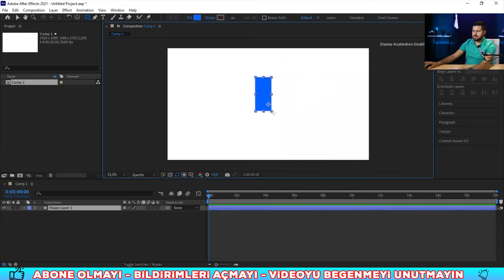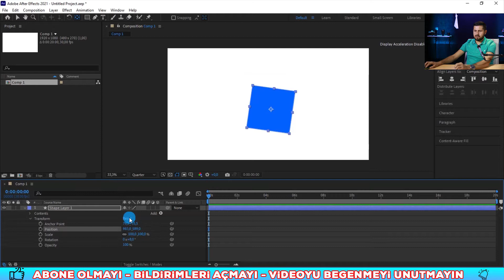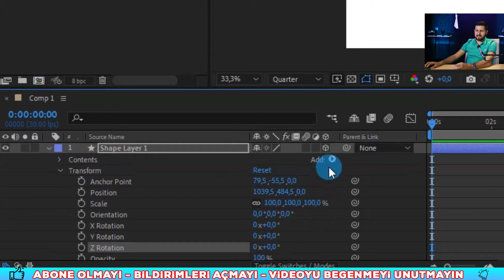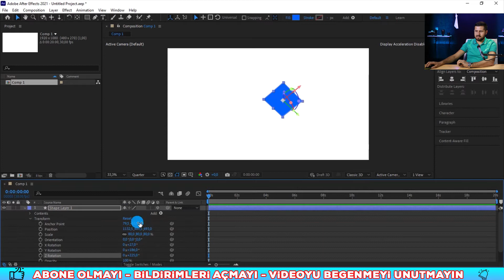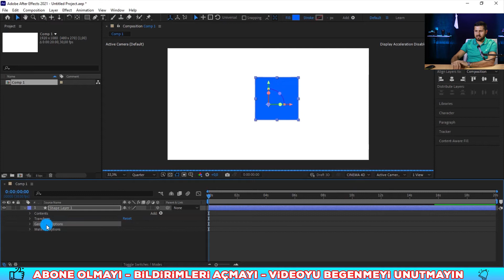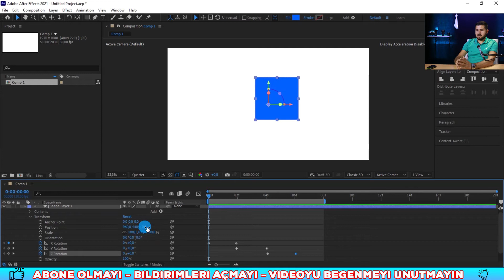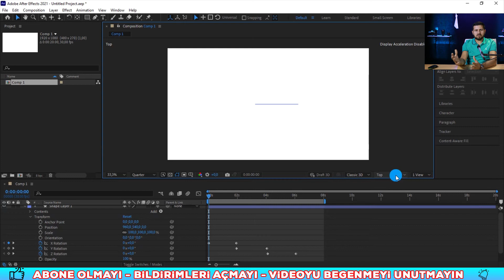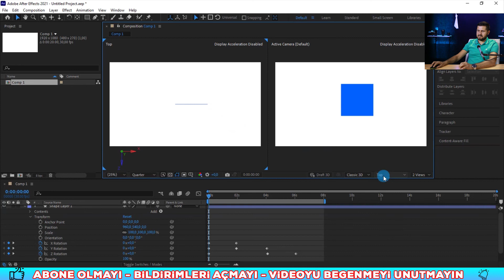Ae 3d nasıl yapılır | After Effects Dersleri CC 2021 #20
Bu videomuzda   After Effects programı içerisinde 3d layer nedir. 3d nasıl yapılır. 3 boyutlu animasyon nasıl yapılır, 3 boyutlu görsel nasıl oluşturulur, 3 boyutlu görsellerle nasıl çalışılır. 3d ayarlar nasıl olmalı, normal layer 3d layer haline nasıl getirilir ve 3 boyutlu görseller nasıl transform araçları ile kullanılır gibi konuları inceledik ve kullanım mantığını öğrendik. Programı hiç bilmeyen birisinin seviyesinden başlayarak en kolay ve sade anlatım kullanarak anlatıyorum. Daha önce after effects i öğrenmeyi planladınız fakat nereden başlayacağınıza karar veremediyseniz bu eğitim serisini kaçırmayın. Ücretsiz after effects kursu niteliğinde planlı ve programlı bir seri olacak.

İyi Seyirler.